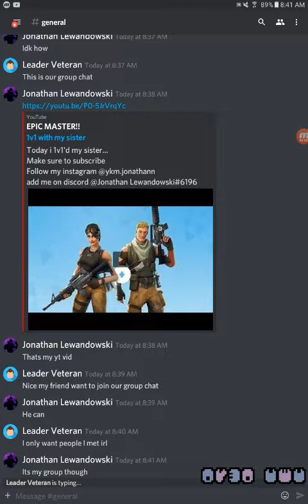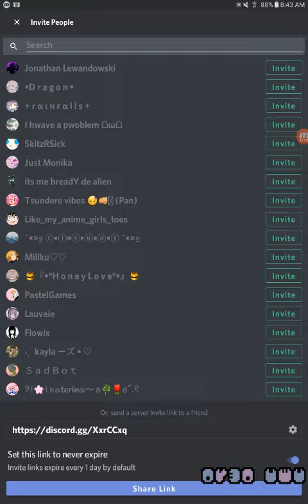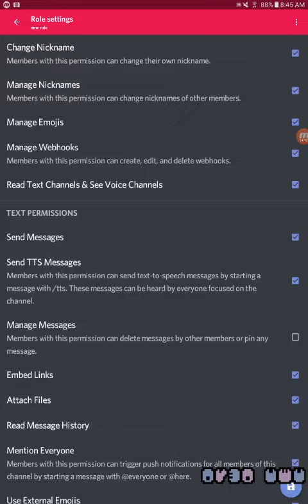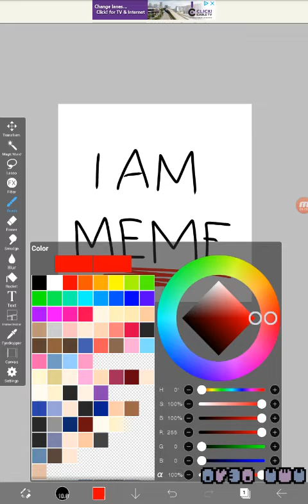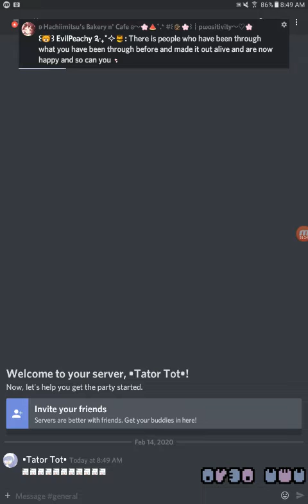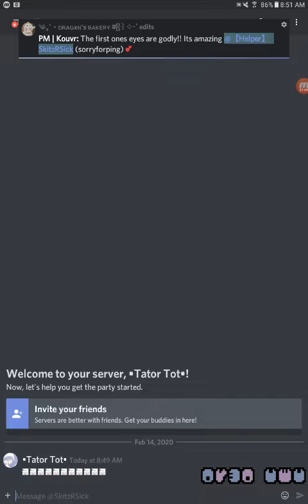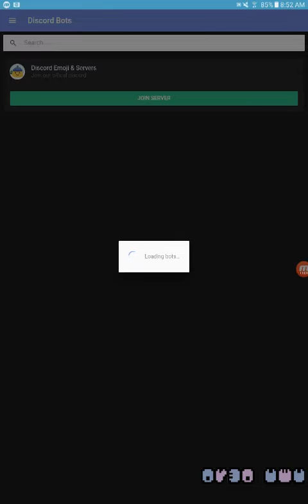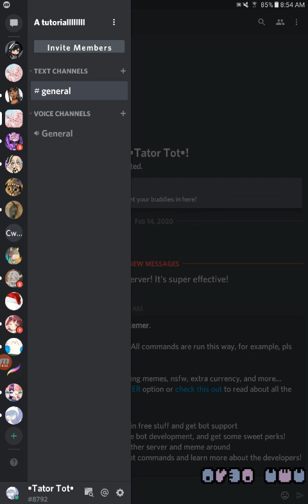How to make a discord server (Not helpfull)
Sooooo a friend of mines (EPIC MASTER!! Aka Jonathan) wanted help with his server sooooooo oof